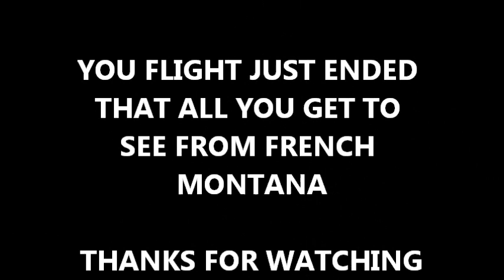Best OF French Montana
coke boys run NY free Max-B. more of french to come. juuu hard